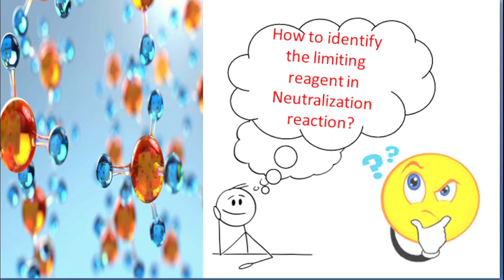Limiting reagent ని ఎలా calculate చేయాలి?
in this video we are discussing about the limiting reagent and neutralisation
Problem discussed here is :
Calculate the mass of CaCl2 produced when 250ml of  0.76 M HCl reacts with 1000g of CaCO3. name the limiting reagent.